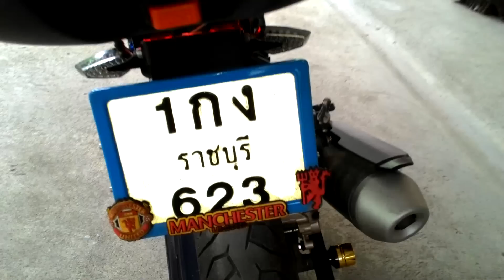Honda msx แต่ง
คลิปนี้ผมเพื่มติดไฟเฟยี่ยวกับชุดออนออฟประมาณ500บาท แล้วก็ยกท่อลงล่าง1000บาทอล้วก็ติดไฟ
กล่องท้าย อีก300บาทส้วนเพื่มเติมที่มองไม่เห็นมีเปลื่ยนสเตอร์หน้าหลังผ้าเบรคหน้าหลัง